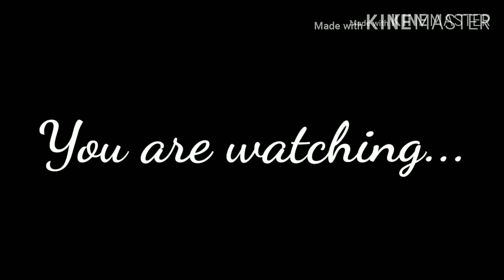Looking at me GLMV // +Important advice // Stellar Gacha Life // UWU //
This is sort of what I'm going through in real life... So I thought I could put it in a video! Hope you liked it!
My channel is developing, even if it's just 1 view or a hundred... I'm really lucky to have you guys!

By the way... If you have any toxic friends, please don't hesitate to leave them if you feel like it. ONLY IF you feel like it. I am not forcing anyone to leave their friends. But just be careful with who you are with.

I am planning to make a part 2 for 'The separated twins' which will take a while... So please cooperate and be patient!! 😊 I know you guys will!

The songs in this video are not mine!

Bye bye and have a Stellariffic day!!

UWU!